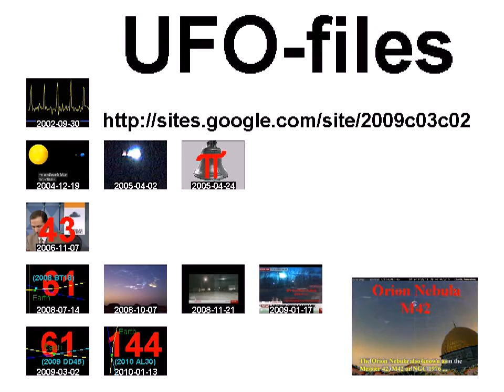برزة| الامن السوري حصار وتشبيح 28/10 +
standard YouTube-licens
to ...
Creative Commons-License

So ...

8 ...

Internal system-reference:
Luke 14,17

The searchstring was:
فري برس  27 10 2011

to English:
Free Press, 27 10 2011

Unedited headline translation:
Barzeh | syriske sikkerhedstjenester belejring og Chbih 28/10